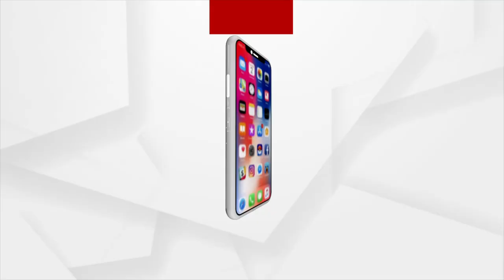ବାତ୍ୟାର 12 ଦିନ ପରେ ଵି ପହଂଚିନି ପ୍ରଶାସନ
ଭଦ୍ରକ ଜିଲ୍ଲା ଚାନ୍ଦବାଲି ବ୍ଲକ କରଣପଲ୍ଲୀ ପଂଚାୟତ ବିଜୟପାଟଣା ଗାଁ ବାତ୍ୟା ୟଶ୍ 12 ଦିନ ପରେ ଵି ବିପନ୍ନ ମାନଙ୍କ ନିକଟରେ ପହଂଚିନି ପ୍ରଶାସନ।